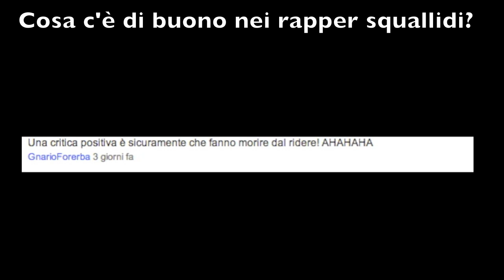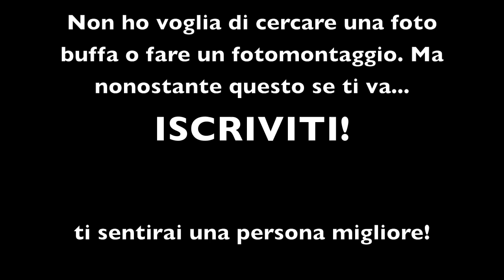How i met a sample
ϟ ϟ ϟ LEGGIMI ϟ ϟ ϟ